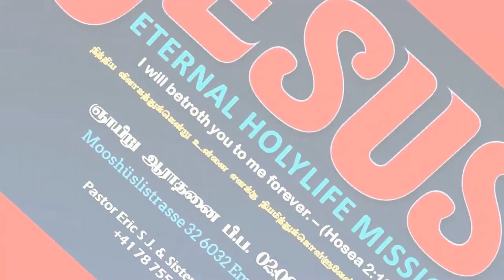ATPUTHAR ATPUTHAR ATPUTHAR - அற்புதர், அற்புதர், அற்புதர்